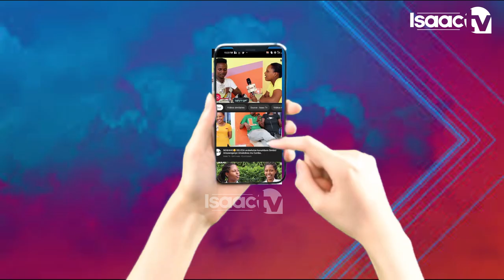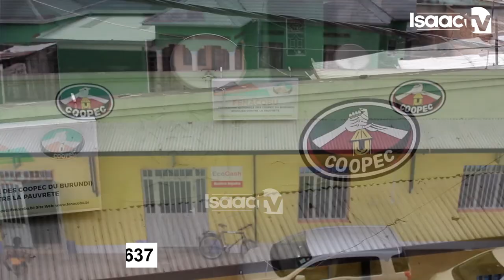MBWEMBWE za Mr Champagne baada ya kuitwa kucukuwa Platform Show Music AWARD..|| Utaceka...